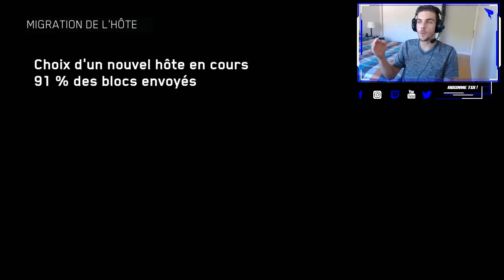Découverte Nouvelle Map "PRECINCT" !! (Infinite Warfare Beta)